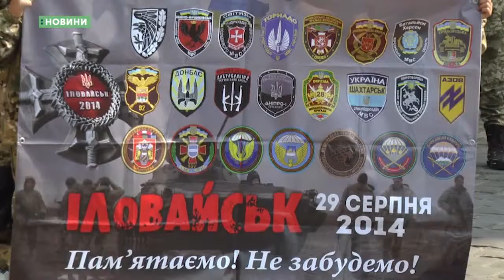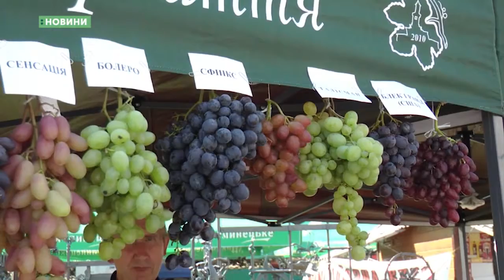27.08.2018. Новини. 13:30